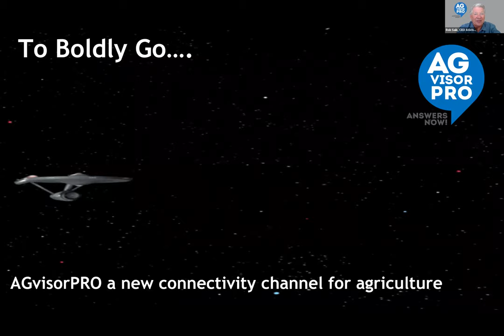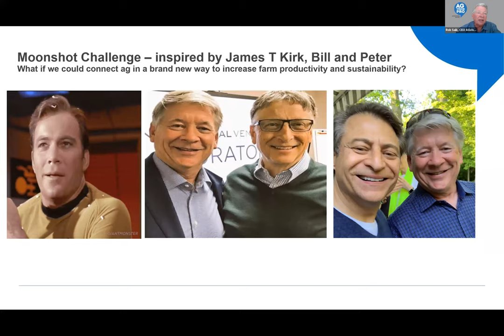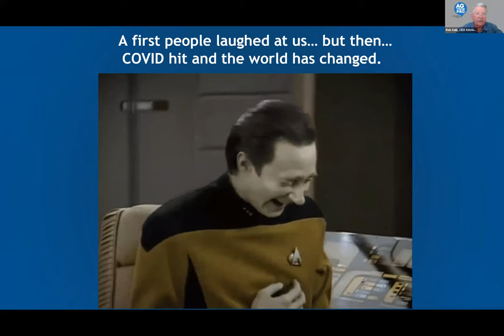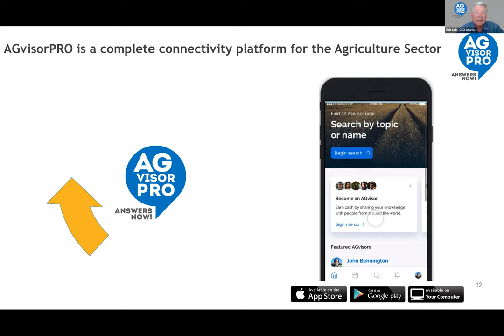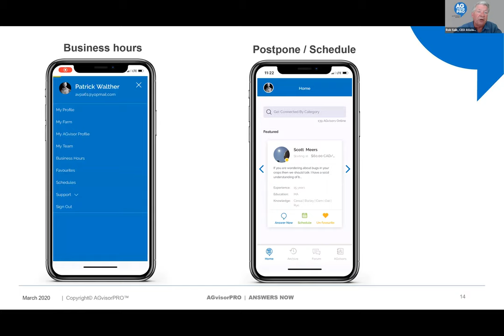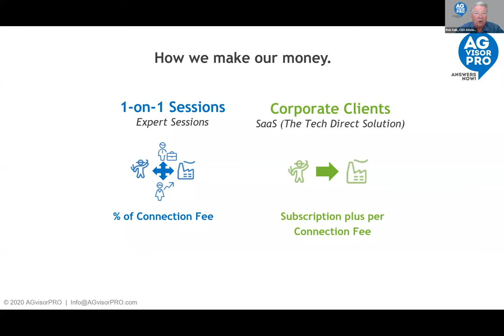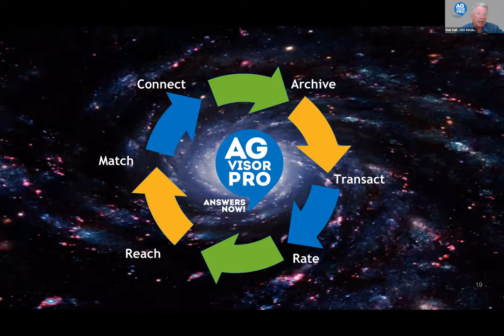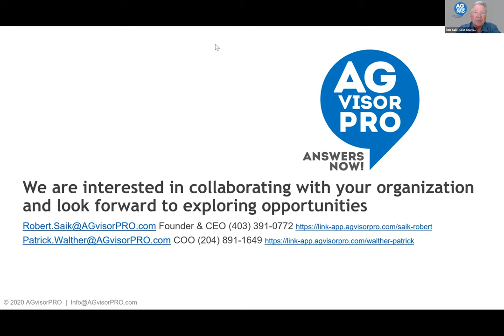AGvisorPRO on connecting farmers with ag experts in real-time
Robert Saik, CEO and Founder of AGvisorPRO, discusses how the AGvisorPRO platform connects farmers with specialized ag experts in real-time and remotely at the Farms.com Virtual Precision Agriculture Conference & Ag Technology Showcase.